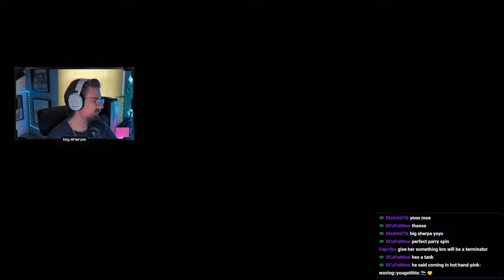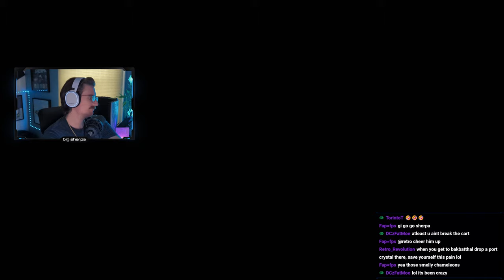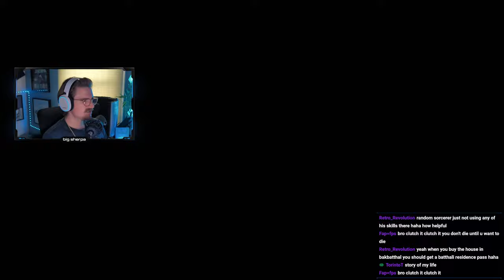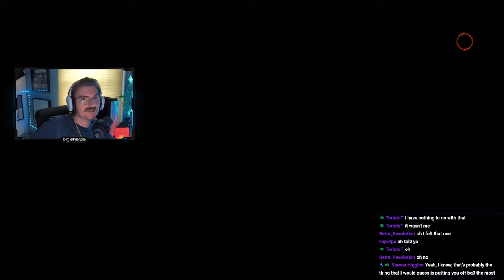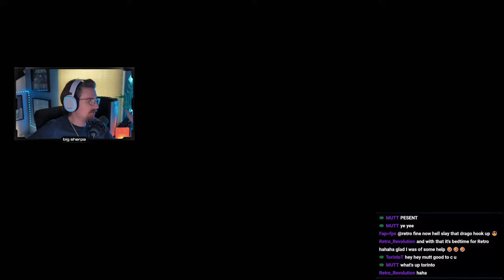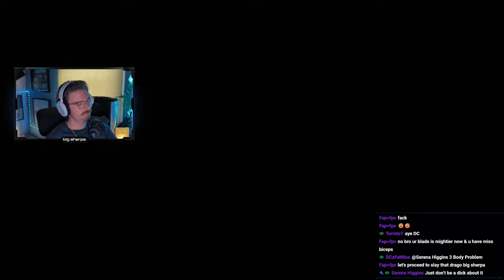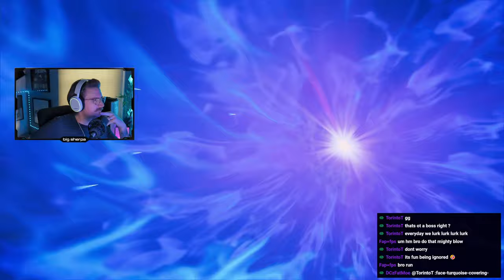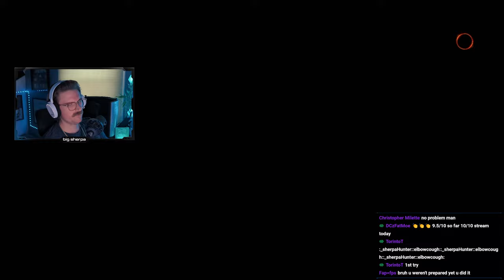LIVE - DRAGON'S DOGMA 2 | He Has Arisen (Part 10)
Dragon's Dogma II | PlayStation 5 Gameplay